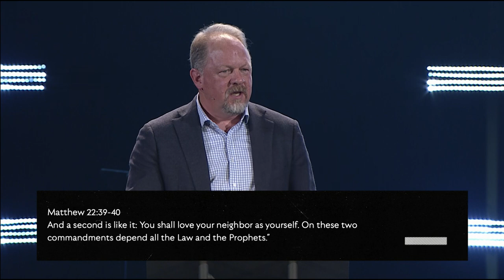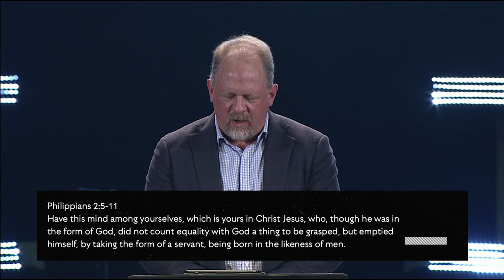Now I See It | No Less Than All | Matthew 22:34-40 | Todd Peters